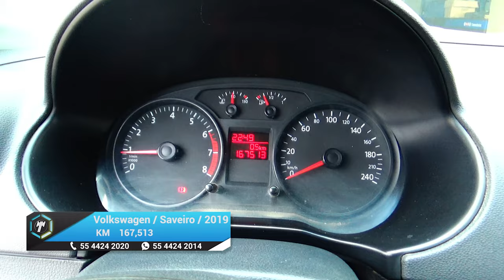Volkswagen / Saveiro / 2019 - 16242